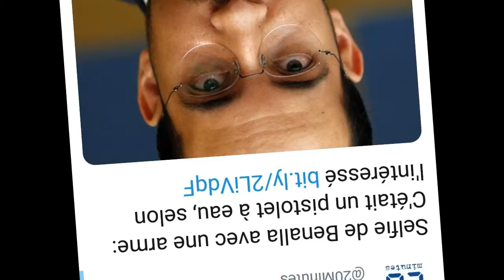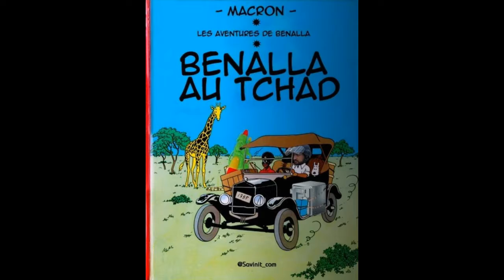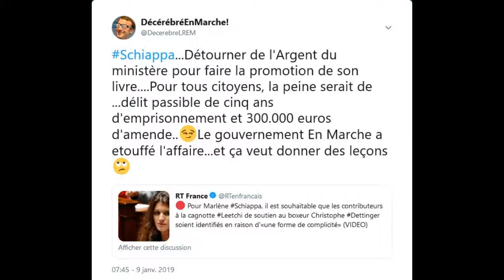Etat Minable et Benallisation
Détournement de la chanson "Carte postale" de Francis CABREL en rapport avec l'affaire Benalla... et autres